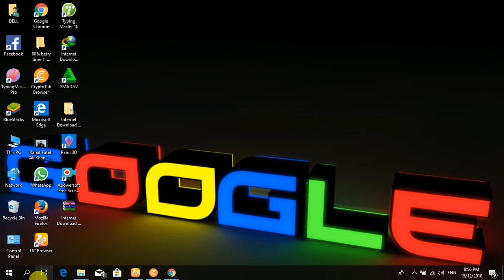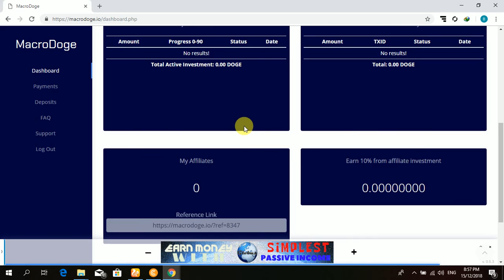Free Free Doge Coin Mining Site Linke=